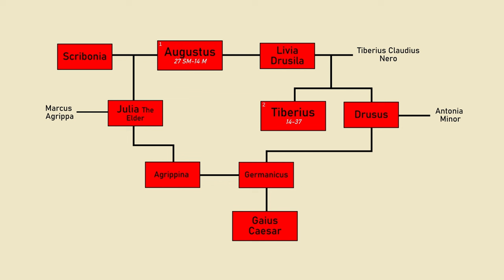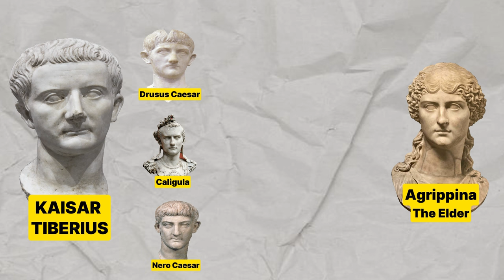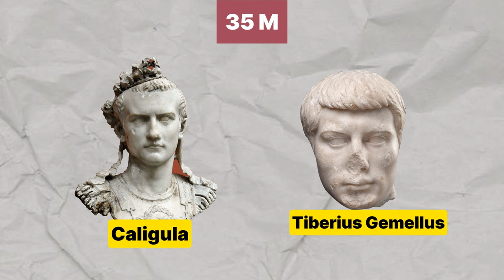Kaisar Yang Ingin Memerangi Lautan - Kisah Kaisar Caligula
kali ini kita akan membahas kaisar romawi yang dianggap gila. dia adalah gaius caesar augustus germanicus, atau yang lebih dikenal sebagai caligula.
ia adalah sosok yang kontroversial dan memiliki banyak skandal selama masa pemerintahannya.
dari rumor tentang hubungan terlarang dengan saudarinya sendiri, ingin mengangkat kudanya sebagai penasihat, dan mendeklarasikan perang ke laut itu sendiri.
Ayo kita bahas secara singkat kisah hidup caligula ini,

Selamat menonton.